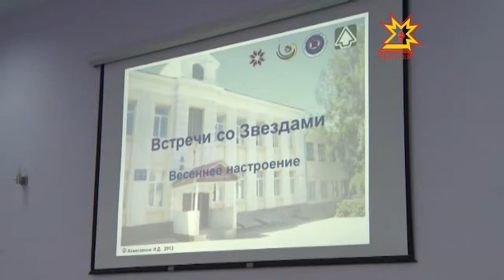Встреча со звездой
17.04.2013 Встреча со звездой. Так называется проект лицея №2. Не первый год проходят встречи с известными политиками, спортсменами, учеными.